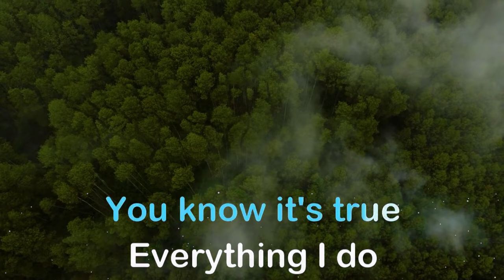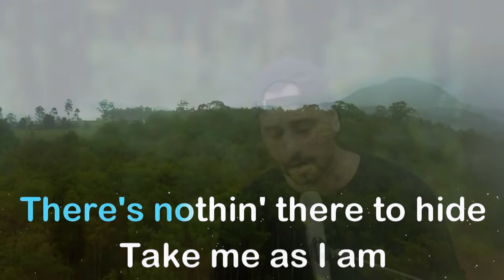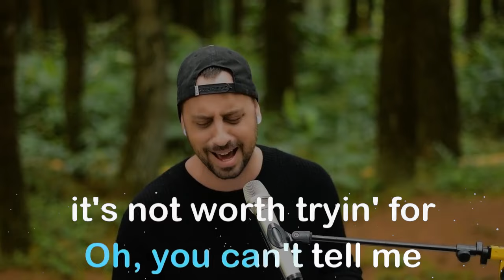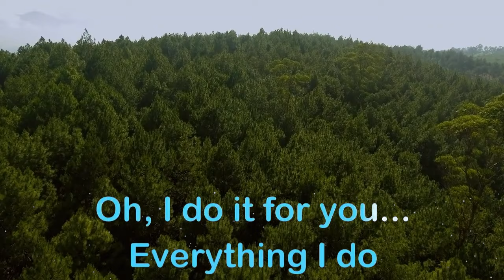Everything I do I do it for you - Bryan Adams (Dave Moffatt cover) Lyrics